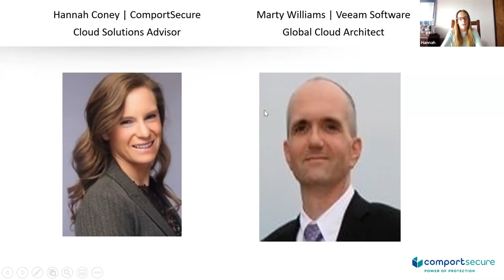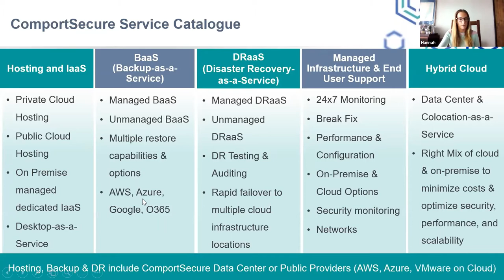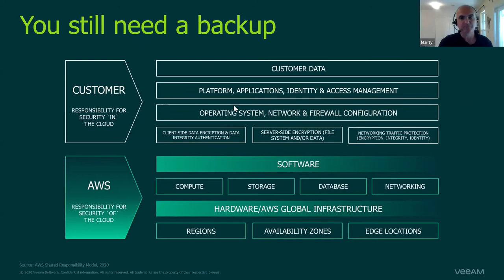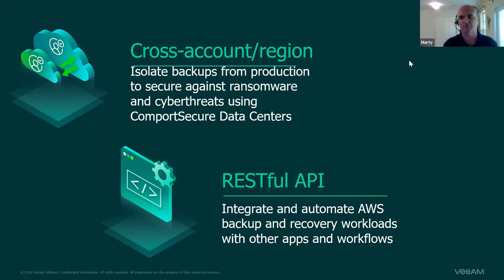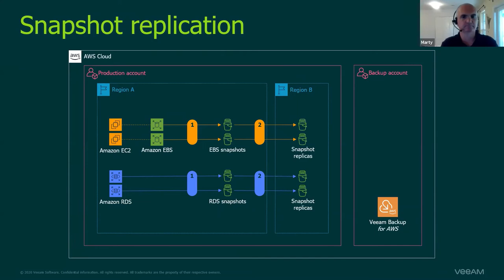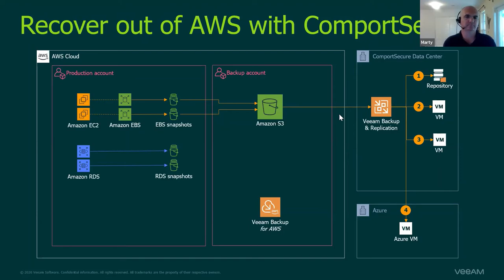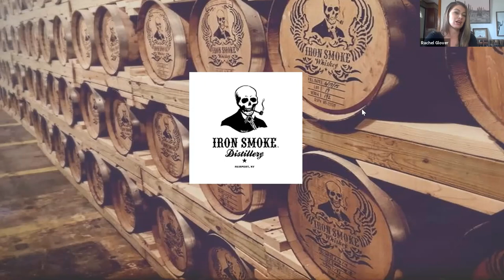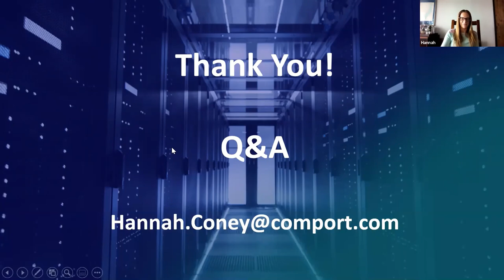Why you can't afford to leave AWS Data Unprotected Get AWS Backup Service Today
Find out why an AWS Backup strategy can be important for your business and stay to get some whiskey advice!